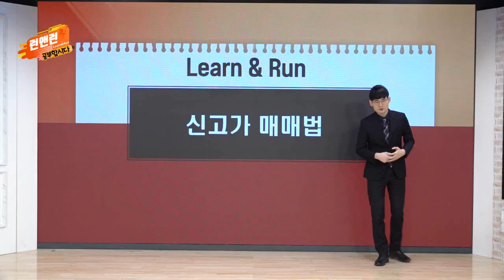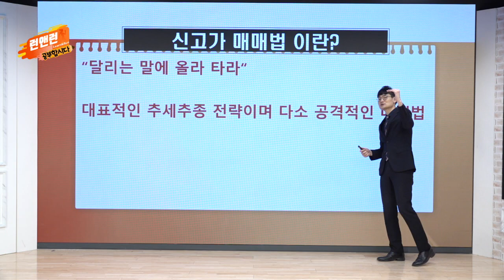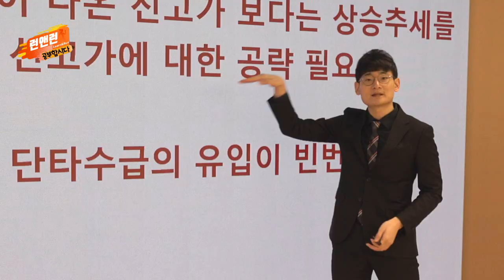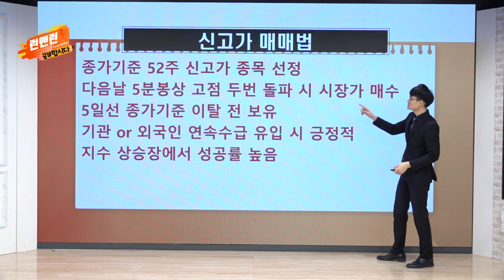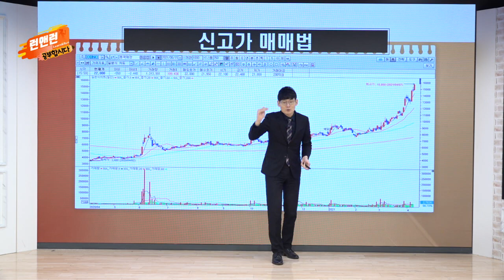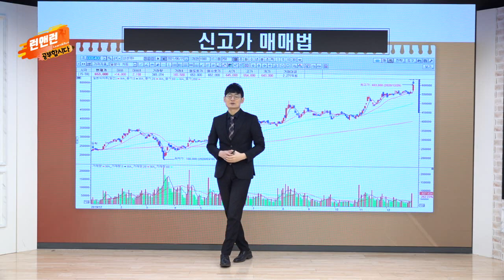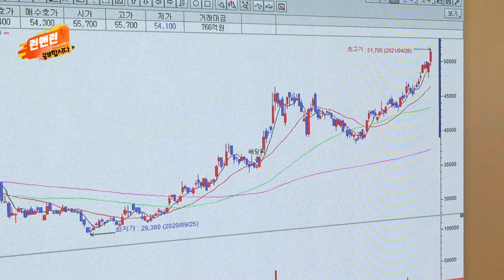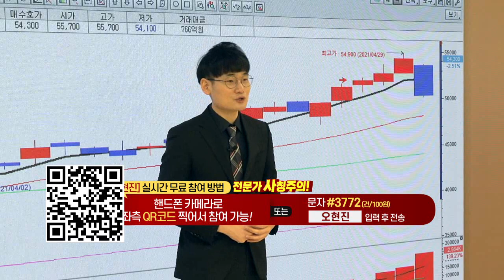신고가 매매법_공부합시다_이데일리맵 오현진_런앤런 56회 (20220219)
신고가 매매법